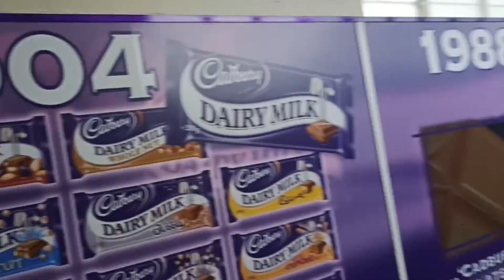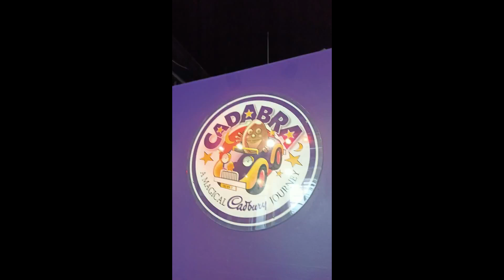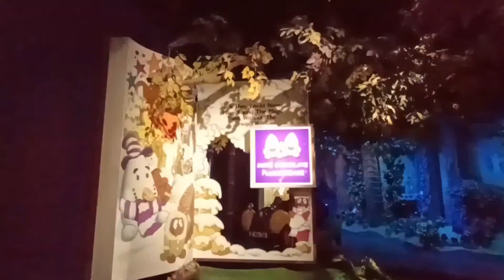Cadbury world Birmingham